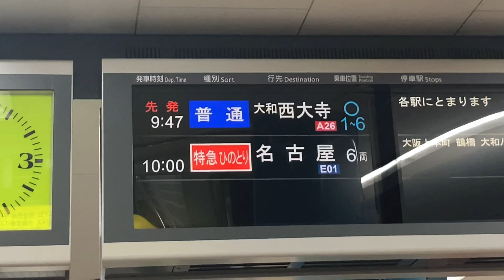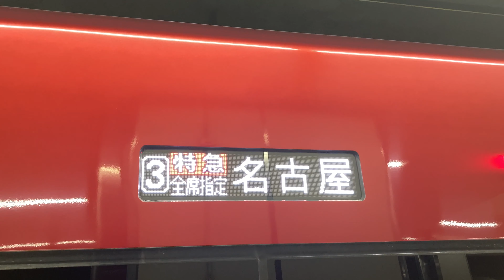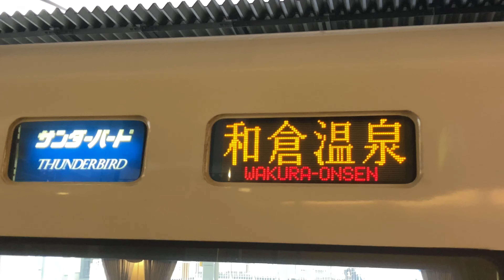【ひのとり】近鉄の新型特急「ひのとり」を見てきました！"大阪難波〜新大阪"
近鉄の新たな特急「ひのとり」

外見がとにかくかっこよかったです！

あとは大阪駅で特急を撮ってました。
乗り鉄よりも撮り鉄回です

名前 れお